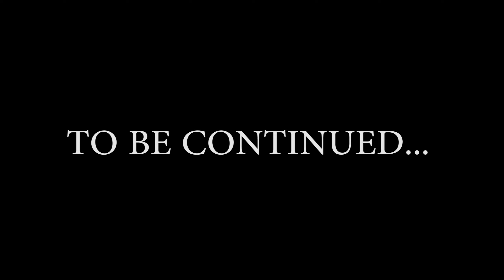Very CURRYous - I'm Back?! FIRST Adventures in SKYRIM | ESO Greymoor Part 1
Welcome to my FIRST adventures in Western SKYRIM! Very excited to try out the Greymoor chapter of The Elder Scrolls Online. Skyrim has been such a nostalgic game for many of us. Even though I only recently played Skyrim, I'm already excited to see what the new zone has to offer.

So far there's a strong vampire theme, creepy caves, lots of spiders and of course some angry overlords.

I'm starting from level 1 with a Nightblade to experience the new starting storyline from the Greymoor chapter.